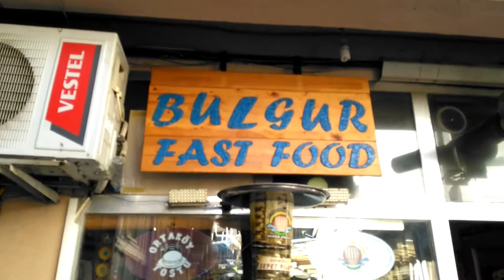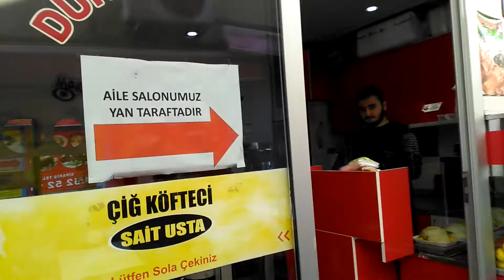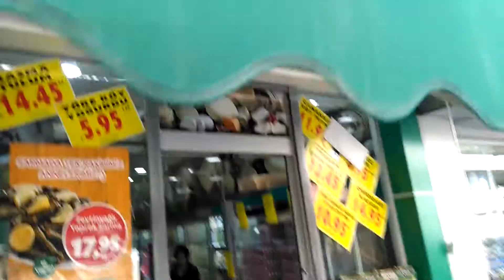KARAMURSEL SOKAKLARI Cekim Şenol Ardıc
KARAMURSEL  TANITIM  VE BELEDİYE  GUZEL SANATLAR   TANITIMI